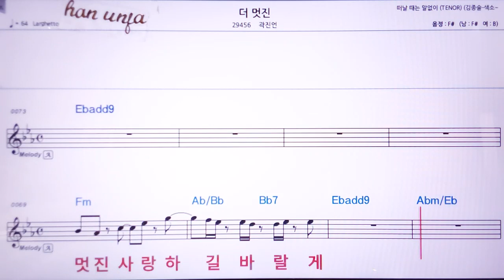💖더 멋진/곽진언 👍MR,노래방, 악보, 코드,Karaoke With Sheet Music